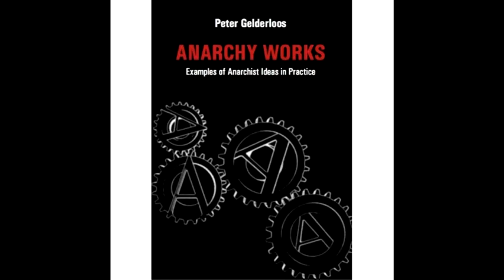Anarchy Works, Chapter 02, Decisions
For questions, comments or to get involved send us an e-maill at audibleanarchist(at)gmail.com

Written by Peter Gelderloos, this primer written in a portable format will introduce you to the core concepts of Anarchism and answers to some of the obvious questions you may ask yourself when learning about anarchism and its movements. Start with this if you are new to anarchism.